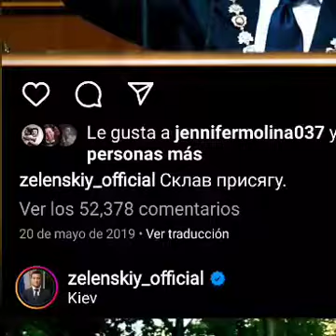presidente zelensky antes y después 2022